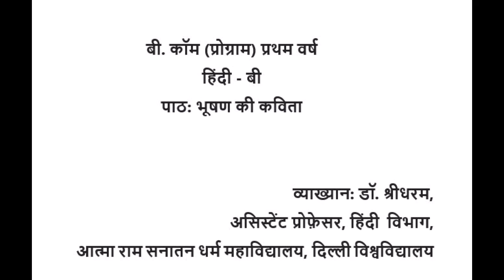पाठ भूषण की कविता, व्याख्यान: डॉ श्रीधरम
बी. कॉम (प्रोग्राम) प्रथम वर्ष
हिंदी - बी
पाठ: भूषण की कविता

व्याख्यान: डॉ. श्रीधरम,
असिस्टेंट प्रोफ़ेसर, हिंदी विभाग,
आत्मा राम सनातन धर्म महाविद्यालय, दिल्ली विश्वविद्यालय